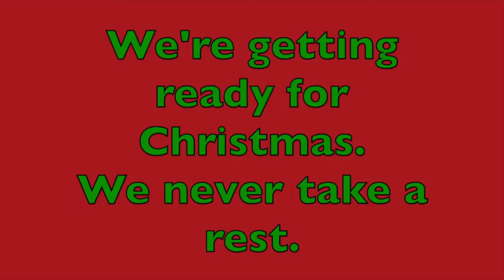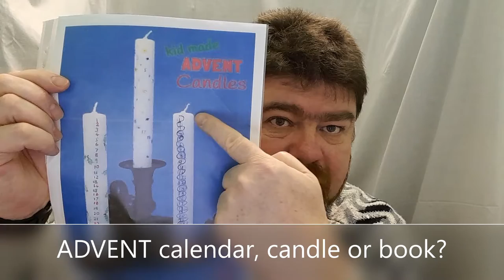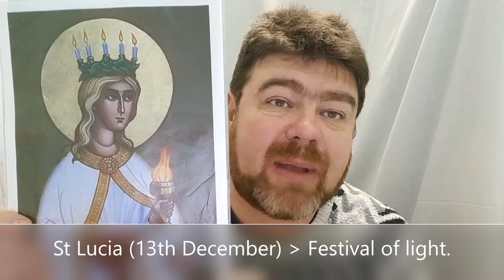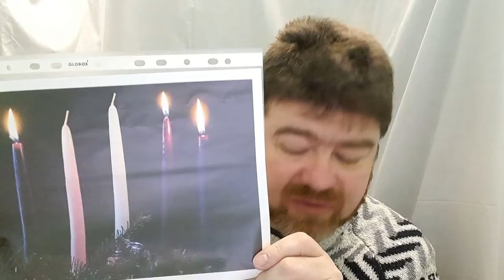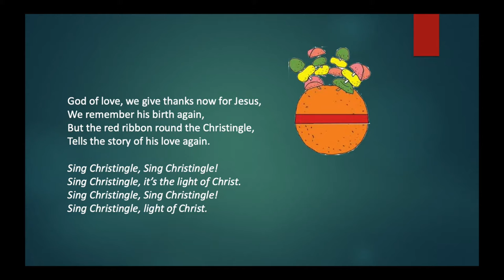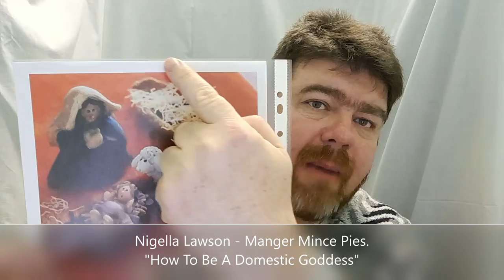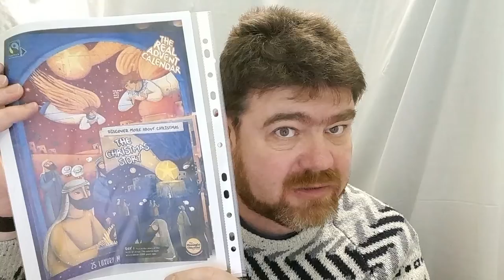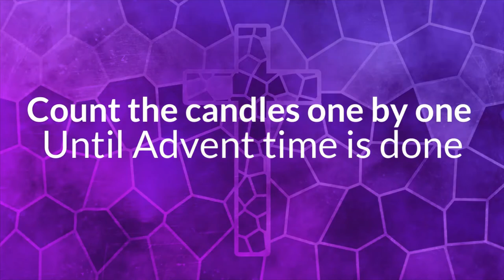Advent Assembly 2021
This video was produced for the Children of Bannister Park Infant School, to introduce /remind them all about the Christian celebration of Advent.

We introduce Advent by looking at some of them varied and different things people do during this season (Calendar & Candles, books and Saint's days, songs and food) to help them great ready for Christ-Mass day on December 25th.

There are two songs presented in full during the video - the first is Graham Kendrick's "This Child" (02:07)  and "The Christingle song" (10:03).

If you would like a copy of images sued or follow up worksheets, please contact Rev David Master via Central Baptist Church 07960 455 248).

The video finishes ae 16:20, but there are 3 further video's that might be useful - a very simple advent song (18:42) and two, more religious, video's exploring Advent for children.